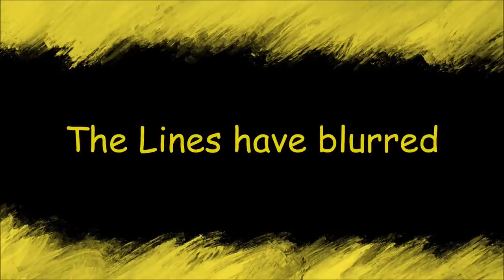Whats the difference between a Bus and a Motor Coach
Buses and Motor Coaches. Are they the same thing?? Why are some buses called Coaches?
In this video I will explain where the word Coach originates from and how a certain type of buses got named the Coach.

Some of the clips I used in this video are from other YouTube channels.